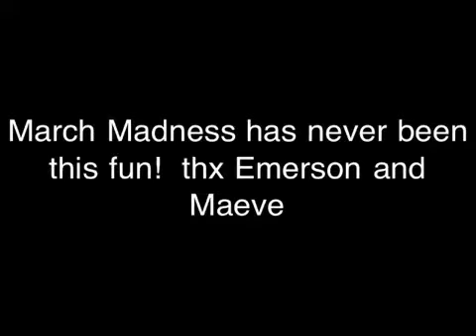One Shining Moment - MarchMadness 2013 Go Bucks!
My daughters tribute to March Madness - at the end my oldest daughter is watching the Buckeyes pull out the thriller versus Iowa State.  Thank you Aaron Craft!